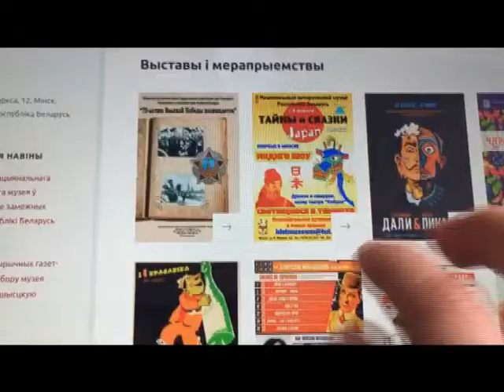Выставка "Сальвадор Дали и Пабло Пикассо" в Минске